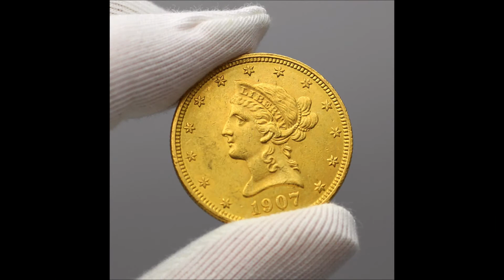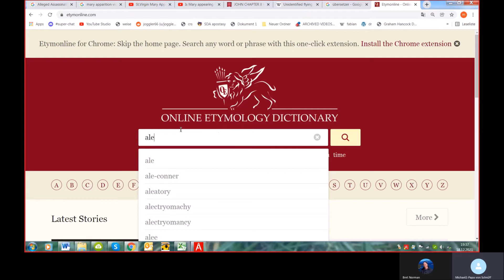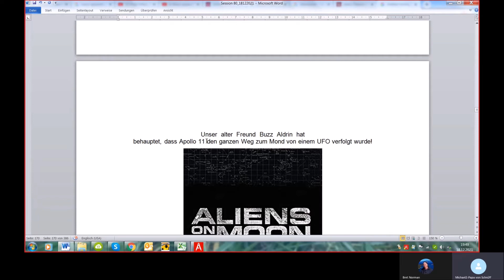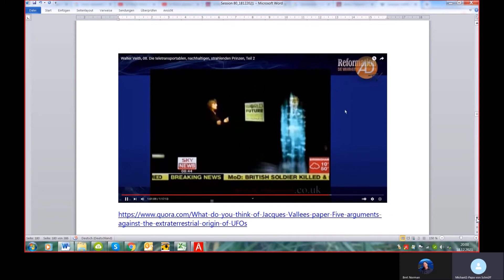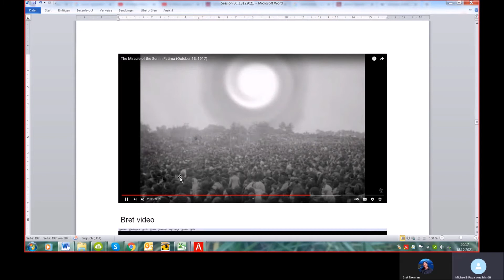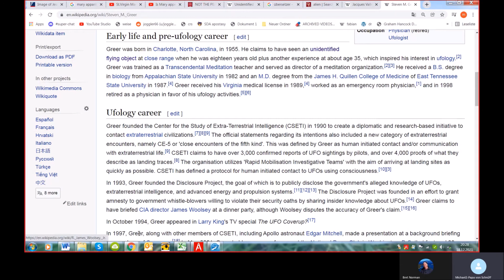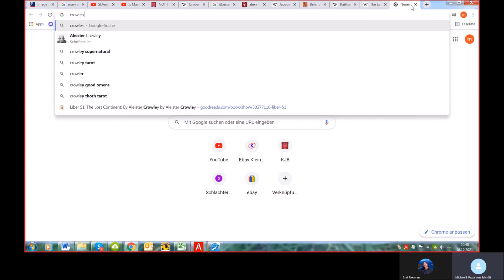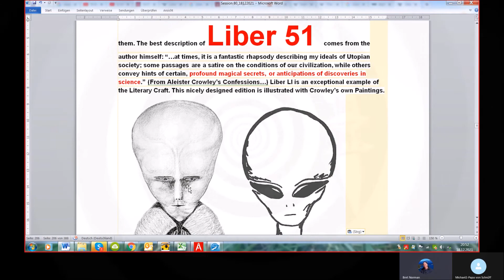Science is the new Religion Session 81: UFO and Aliens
This will be an extensive research throughout all ages, regions and topics with

vs Religion